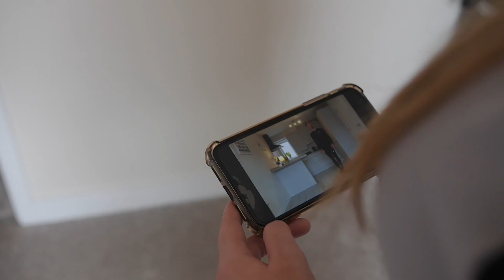Casserly's Irish Dance | Introducing Casserly's Irish Dance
We're the Casserly's, a family of Irish dancers from the UK.

Learn Irish Dance from Home.